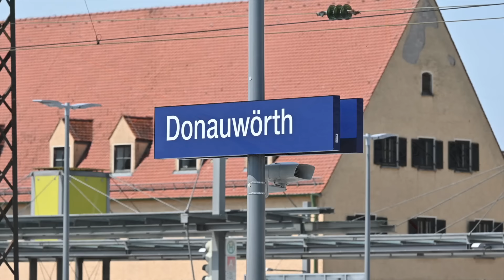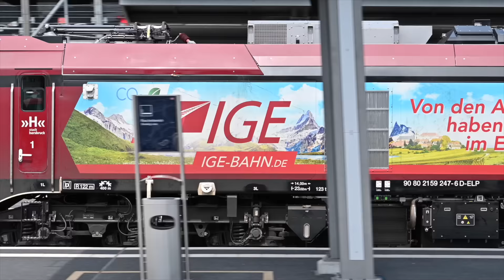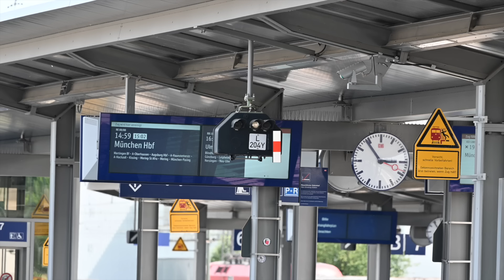Bahnhofsbetrieb Donauwörth feat. Kukident-Express und lahmer Güterzug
Gerade noch rechtzeitig erreichte ich den Bahnhof in Donauwörth, sodass es mir noch gelang, den sog. Kukident-Express bei der Einfahrt zu filmen. Dabei handelt es sich um den IC 2083 und 2085, der von Hamburg nach Berchtesgaden bzw. Oberstdorf fährt. Seinen Spitznamen bekam er, da sich der Altersdurchschnitt seiner Fahrgäste im höheren zweistelligen Bereich bewegen soll. Nachgeprüft hab' ich's jedenfalls nicht...

In Donauwörth ist der Zug noch mit einer Baureihe 101 bespannt. Das wird sich dann im Augsburger Hauptbahnhof ändern. Dort wird der Zug geflügelt (d.h. geteilt) und der Zugteil nach Oberstdorf bekommt dann eine formschöne Lok der Baureihe 218 – dazu gibt es dann aber ein gesondertes Video.

Ansonsten gab es naturgemäß jede Menge Nahverkehr und Rangierfahrten. Auch der Güterverkehr kam nicht zu kurz. Und nicht zu vergessen: Donauwörth ist auch Systemhalt im ICE-Verkehr. Nicht, dass es hier übermäßige ICE-Halte gäbe, aber ein paar sind es schon – so im Schnitt zwischen 15 und 20 am Tag.

Highlights:

🚂 110 262 + 151 038 + 151 016 abgestellt
🚂 101 100 mit Kukident-Express
🚂 212 133 als Triebfahrzeugfahrt
🚂 Unimat 09-32/4S Dynamic + SSP 110 SW
🚂 193 817 mit Kesselzug inkl. Umsetzen der Lok
🚂 Stadler EuroDual 159 247
🚂 Vectron Dual Mode 248 051
🚂 lahmer Güterzug mit E 186 228
🚂 NE 81, BR 626 der Staudenbahn (VT 08)
🚂 Stadler EuroDual 159 240
🚂 111 092 mit Dosto als RE 16

Und das gibt's im Detail zu sehen.

🚂 101 100 mit Kukident-Express Richtung Augsburg
🚂 2642 001 + 2642 101 als RB 87 nach München
🚂 193 130 (Railpool) mit abgestelltem Güterzug
🚂 212 133 als Tfzf Richtung Neuoffingen
🚂 1462 056 + 1462 556 abgestellt
🚂 2463 142 als RB 87 aus München
🚂 185 159 (DB Cargo) mit Aufliegern Richtung Augsburg
🚂 2463 013 als RB 89 aus Aalen
🚂 193 817 (VTG/retrack; Railpool) mit Kesselzug
🚂 445 070 + 445 100 als RE 16 nach Augsburg
🚂 440 405 als RB 15 nach Ulm
🚂 445 082 + 445 089 als RE 16 nach Nürnberg
🚂 2463 032 + 2463 021: Überführung gen Augsburg
🚂 2462 006 + 2462 106 als RB 87 nach München
🚂 440 103 als RB 15 aus Ingolstadt
🚂 159 247 (IGE; ELP) mit Schüttgutwagen Richtung Treuchtlingen
🚂 440 409 als RB 15 nach Ingolstadt
🚂 185 526 (Alpha Trains) mit Aufliegern Richtung Augsburg
🚂 1016 001 (ÖBB) mit Güterzug Richtung Ingolstadt
🚂 2463 040 + 2463 140 als RE 89 nach München
🚂 248 051 (RBP; Northrail) mit Kesselzug Richtung Ingolstadt
🚂 2463 019 + 2463 119 als RE 99 nach München
🚂 2463 043 + 2463 143 als RE 80 nach Würzburg
🚂 1462 055 rangierend
🚂 187 135 (DB Cargo) mit Kesselzug Richtung Norden
🚂 186 228 (Alpha Trains) mit Aufliegern Richtung Norden
🚂 626 008 (Staudenbahn VT 08) Richtung Ingolstadt
🚂 440 404 als RB 15 nach Ingolstadt
🚂 445 100 + 445 070 als RE 16 nach Nürnberg
🚂 ICE 4 (Tz 9007) als ICE 704 nach Hamburg
🚂 ICE 4 (Tz 9017) als ICE 705 nach München
🚂 159 240 (DB Cargo; ELP) mit Kesselzug Richtung Norden
🚂 440 409 als RB 15 nach Ulm
🚂 111 092 mit RE 16 nach Augsburg
🚂 193 252 (ELL; TXLogistik) mit Aufliegern Richtung Norden

Aufgenommen am 18. Juni 2024.

In jener Woche sind noch weitere Videos entstanden:

🎬 Bf Waigolshausen + defekter Bü: folgt

Ich bedanke mich bei allen, die tagtäglich bei der Bahn einen reibungslosen Betreib ermöglichen, egal bei welchem Unternehmen. Und bei allen Lokführern, die gegrüßt haben und ich es nicht gesehen habe.

BeuteZug Trainspotting: regelmäßig Videos rund um den Eisenbahnbetrieb.